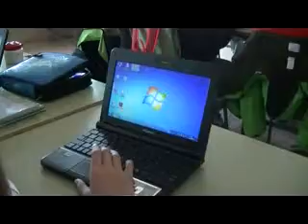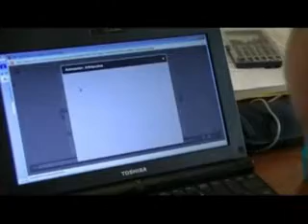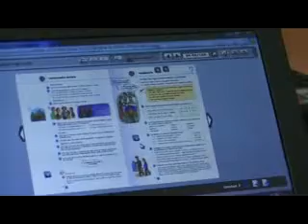8 libro alumno 2